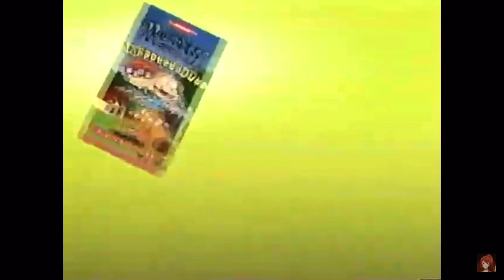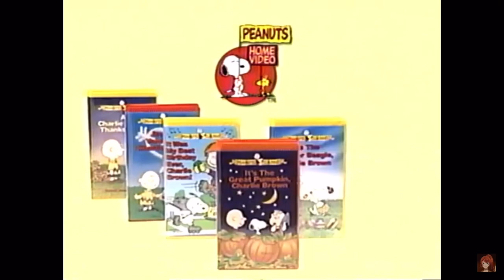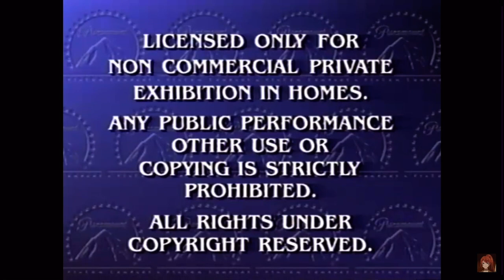Opening to sonic the hedgehog sonic boom 1999 vhs